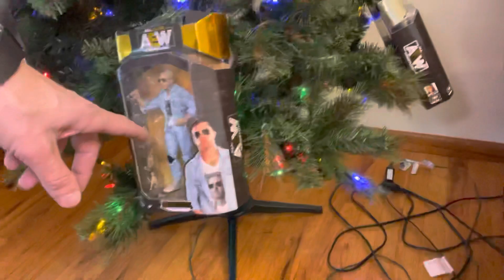Christmas tree reset I’m single now